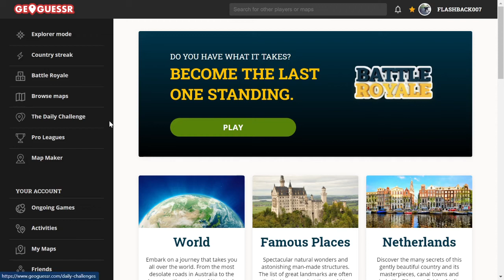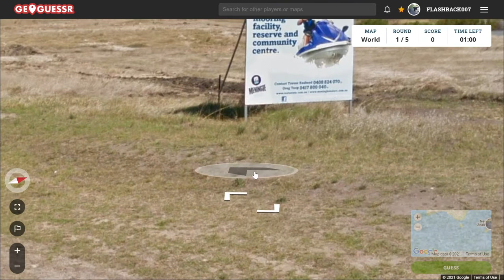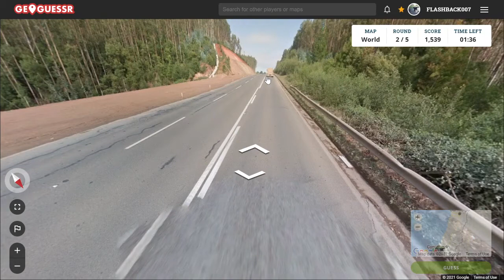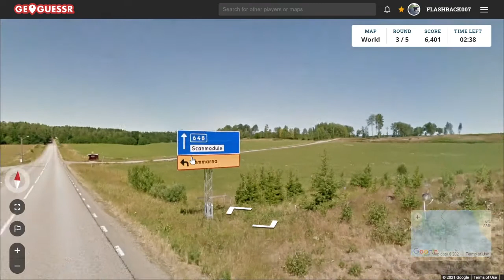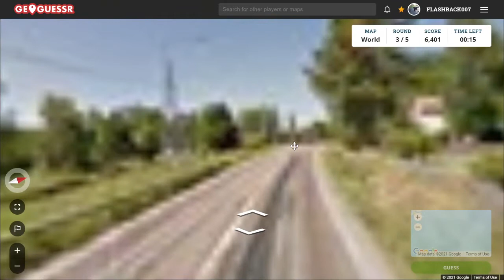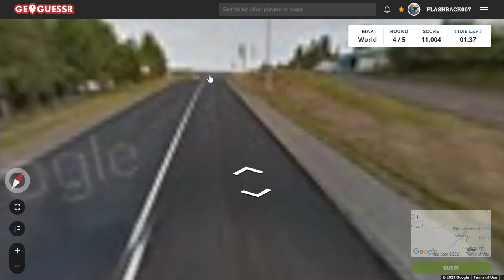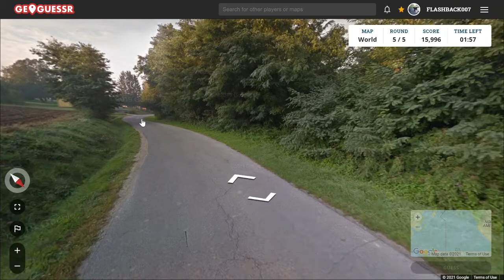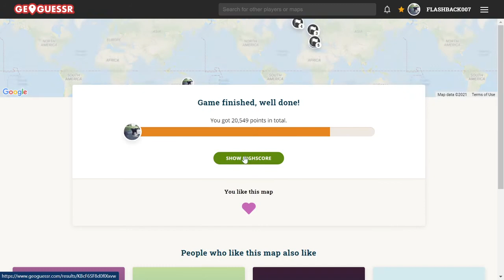GeoGuessr Daily Challenge #674: Oh...wat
Dat was een enorme meevaller